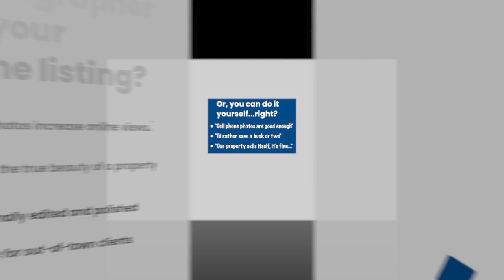WRD Photography Promo 01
William R. Dawson Photography Promotional Video for Real Estate Photography.